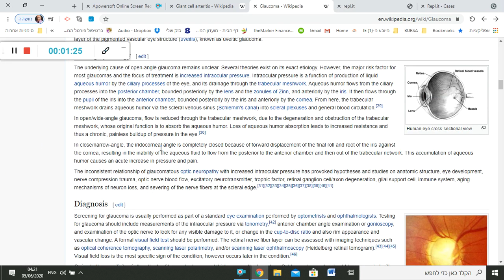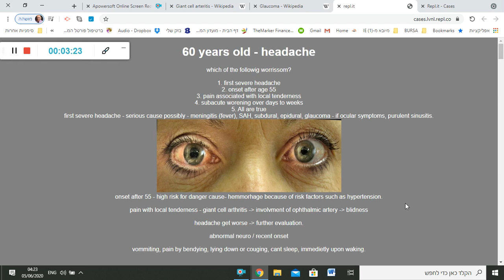רפואה פנימית - נוירולוגית - בן 60 כאבי ראש